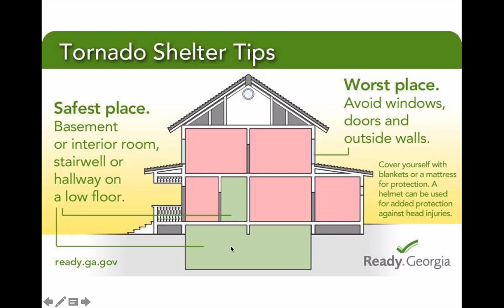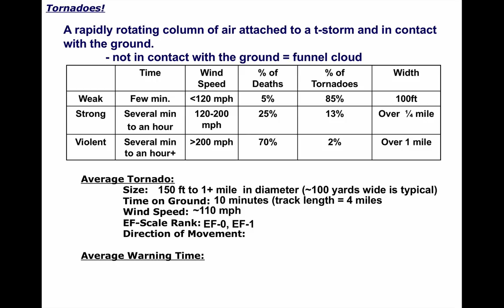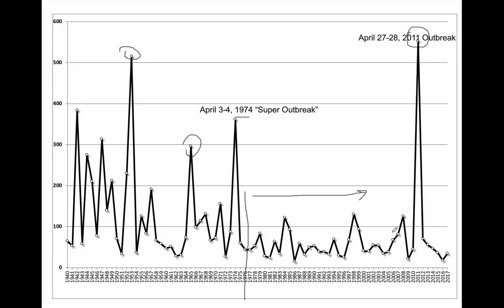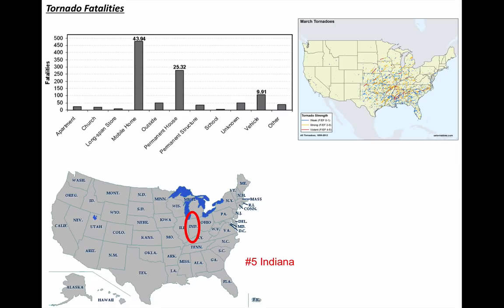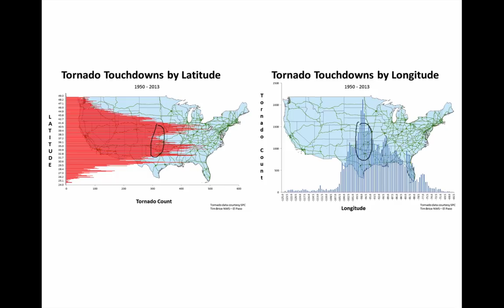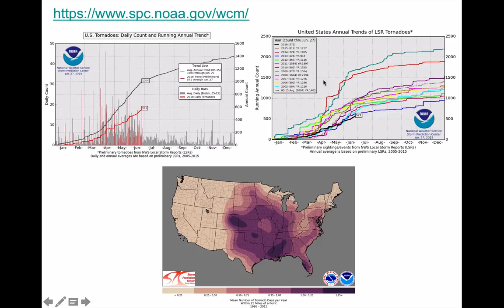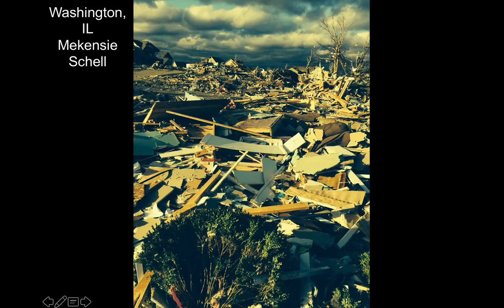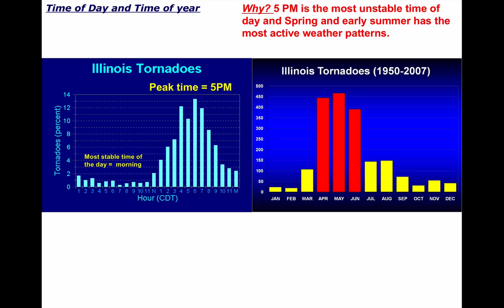ATMS 120 Online: Tornadoes and Supercells (Part 1)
ATMS 120 Online University of Illinois Urbana-Champaign